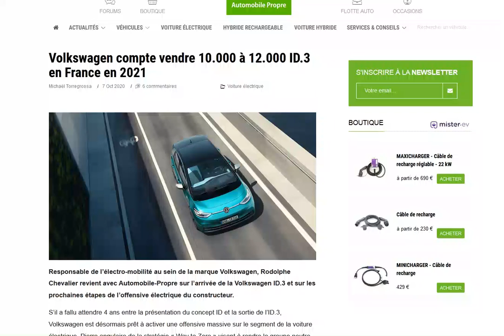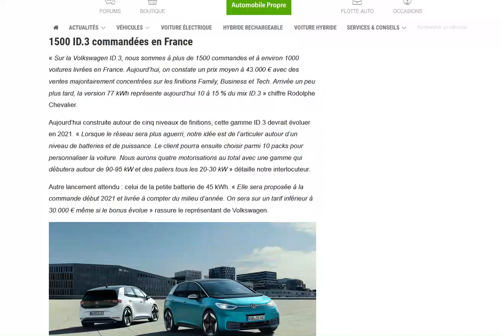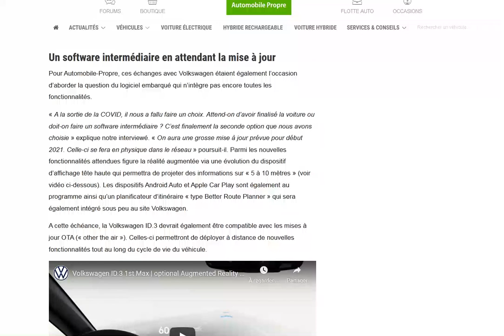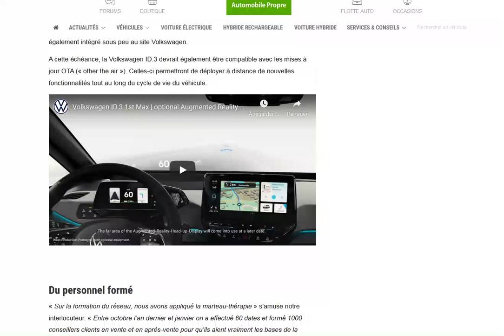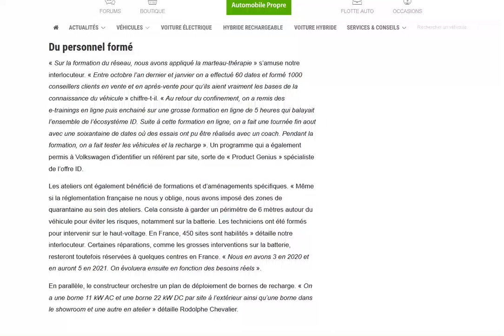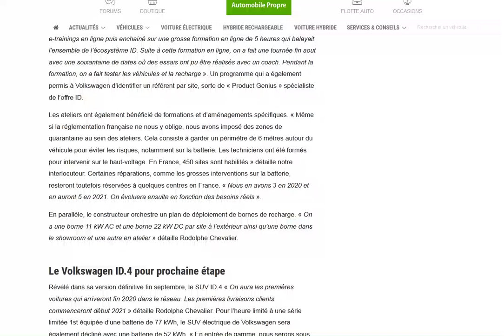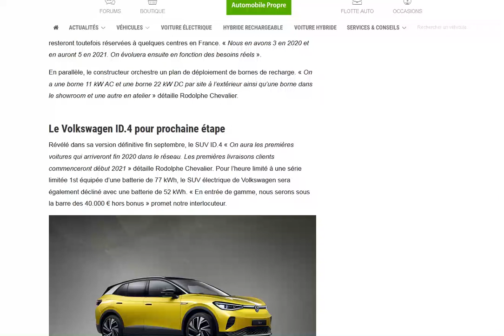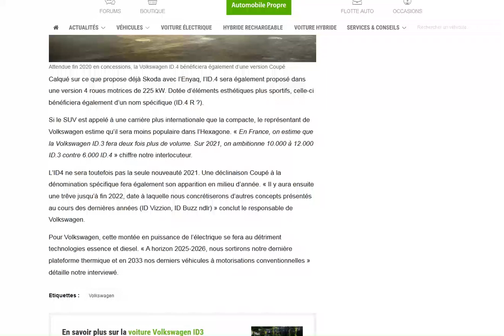Interview d'un responsable de Volkswagen sur les ambitions de la marque en France !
Tiendront-ils les objectifs prévus ?